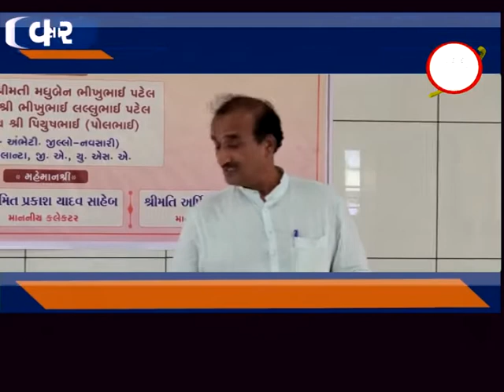નવસારી ઃ અમેરીકાના દાતા તરફથી પારસી હોસ્પિટલને બે ઍમ્બ્યુલન્સ ભેટ આપવામાં આવી